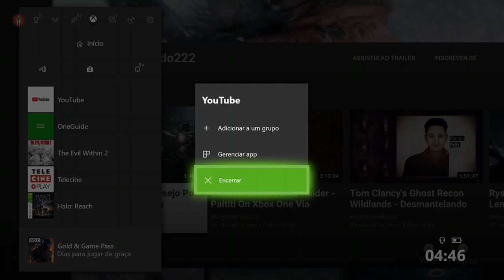Super Mario Galaxy - Bowser Jr.s Robot Reactor On Wii HD (HDMI Converter Upscaling 1080p)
Mário viaja até Megaleg´s Moon para enfrentar um Robô gigante controlado por Bowser Jr., o filho do Bowser.